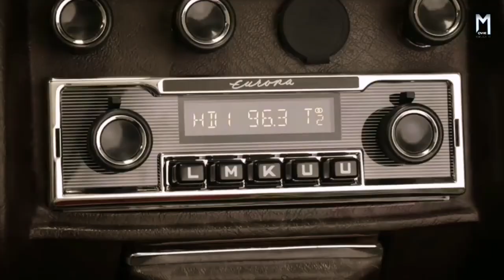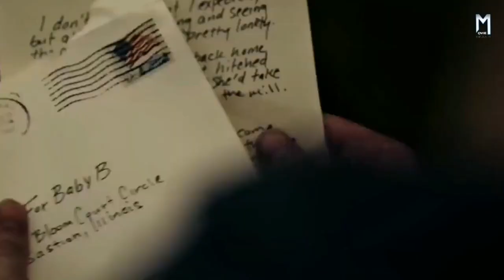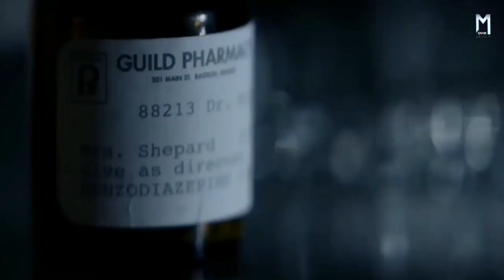खेत के पुतले की शहर में दहशत | Dark Harvest (2023)